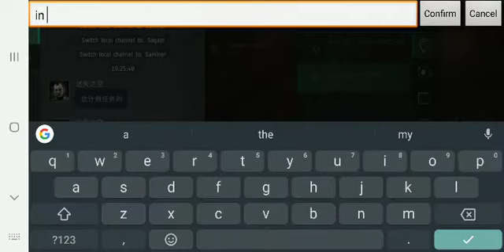EVE Echoes: in the future...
This, is what happens to thieves... I cleared a  sansha anomaly in Saminer, and this fellow looted my wrecks... And jetted. I followed his lineup and blasted him to take back, what was mine.